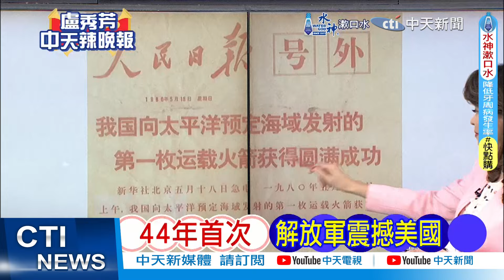罕見"全射程"!解放軍向太平洋試射洲際導彈 陸媒:或為「東風-41」示警美國 | 蔡正元.帥化民.謝寒冰深度剖析?【盧秀芳辣晚報】精華版@中天新聞CtiNews